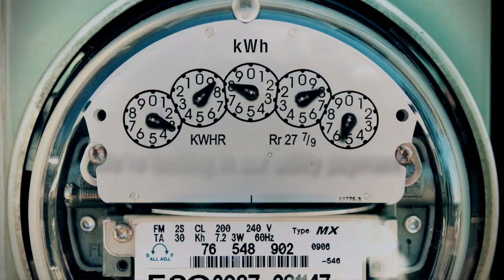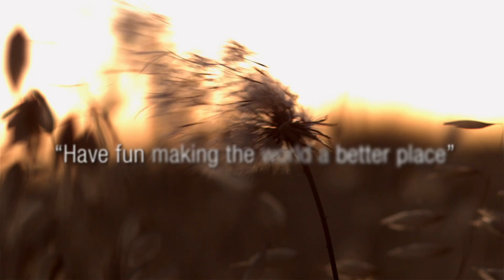Why Install Solar Panels on Your Home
Solar installers and people who have solar panels explain how installing solar panels on your home or business will help you save money on your electric bill and lock in your energy rate for years to come. Using solar energy instead of gas and coal also reduces your carbon footprint and the effects on global warming all while creating jobs in the renewable energy industry.